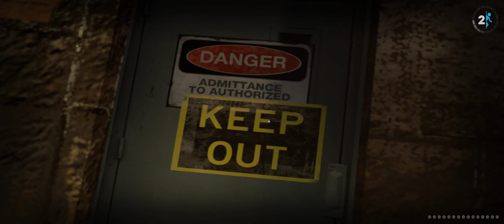Portal 2 Let'sPlay 07